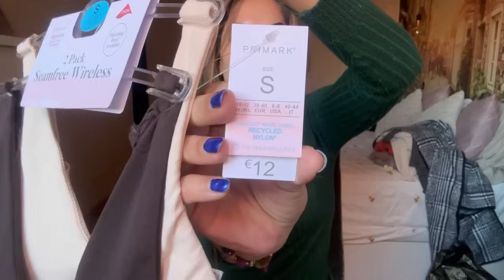🍂🍂HAUL OTOÑO/INVIERNO 🍂yesstyle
Buenos días mis yuuu vamos a por el café intravenoso ☕️☕️

YESSTYLE
LINKS PRENDAS

Mono

Jersey presioso

PERFIL ONTARAMAIRENA INSTAGRAM